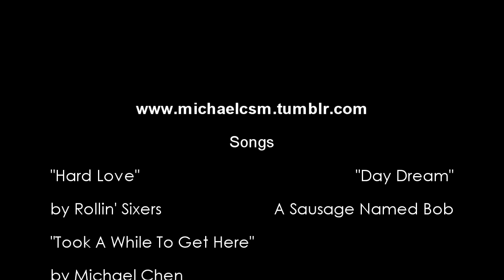Michael Chen's Showreel 2011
I am an Actor for theatre, TV and film. I am also a practising Martial Artist, able to perform my own stunts. I also dabble as a Singer-Songwriter.

This is my showreel highlighting some of the TV and Short Films I have been involved in since 2009 to December 2011.